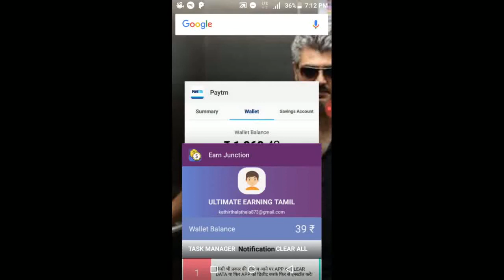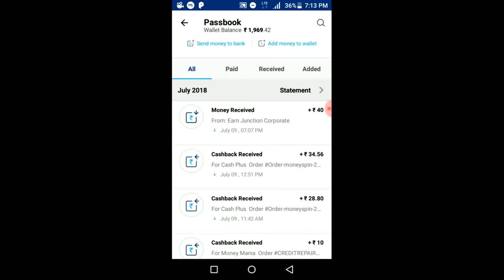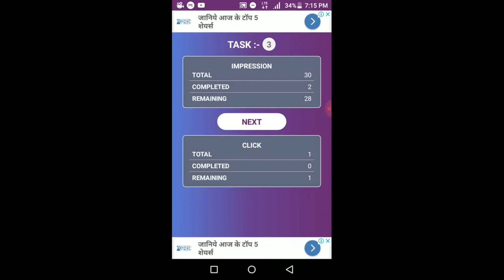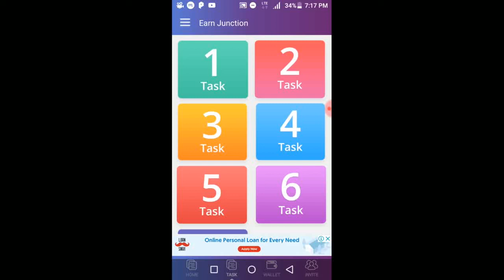UNLIMITED TRICKS EARN HIGH|| REFER BYPASS TRICKS|| WITH PROOF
Ultimate telegram channel link

Please join my telegram channel & keep support me.

Thank you for ur valuvable support friends🙏